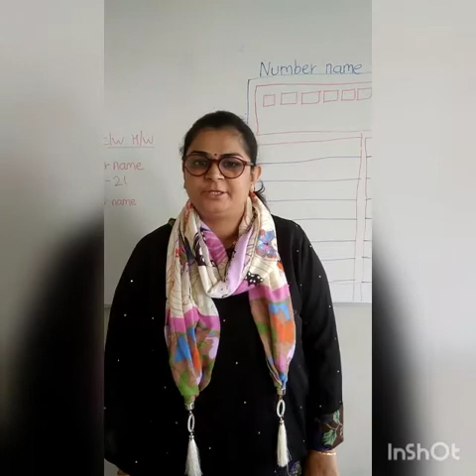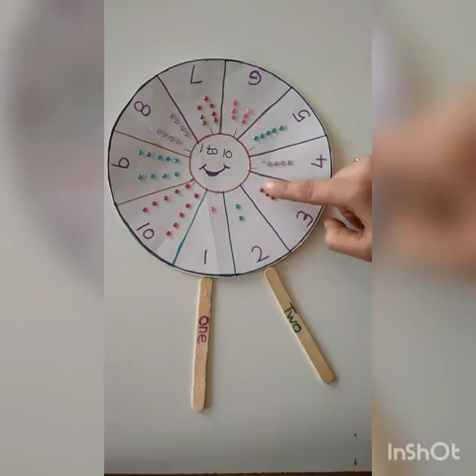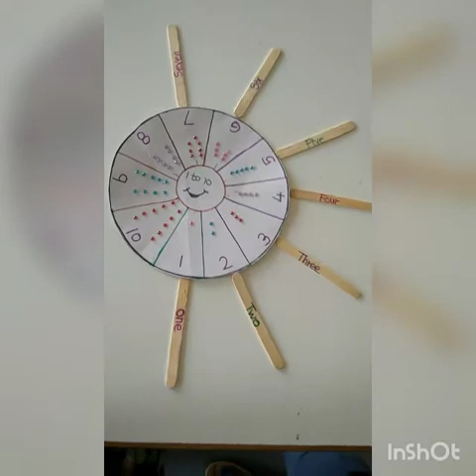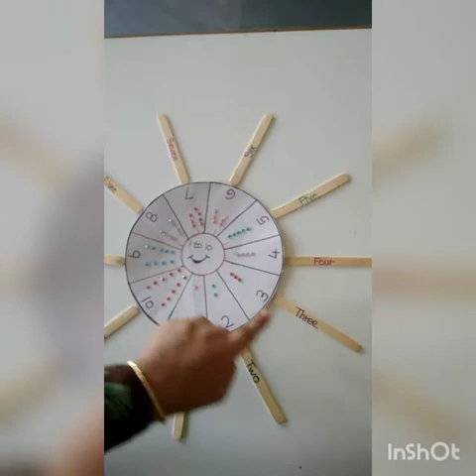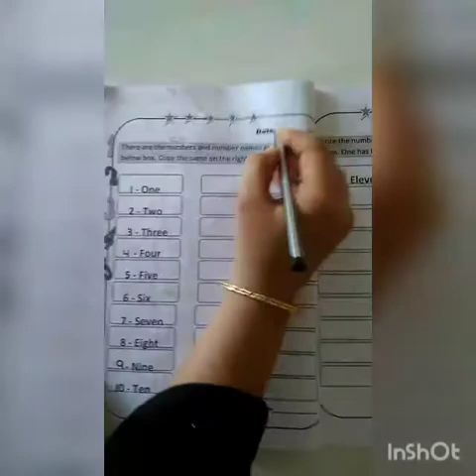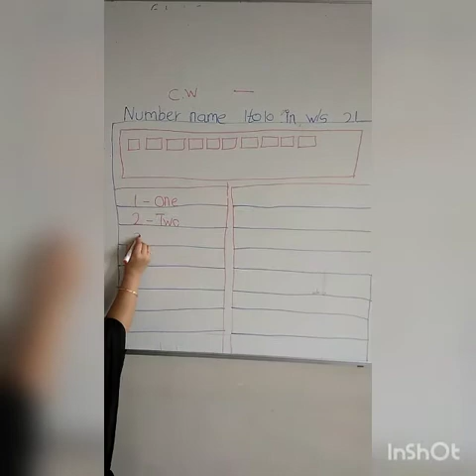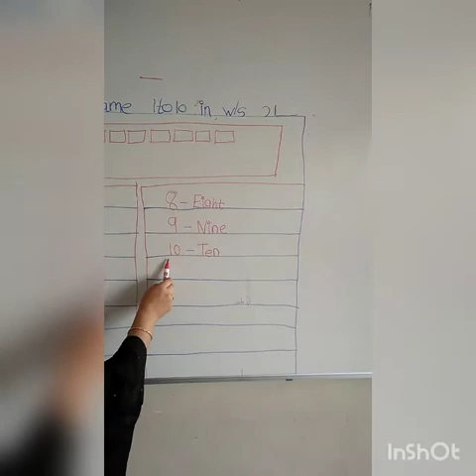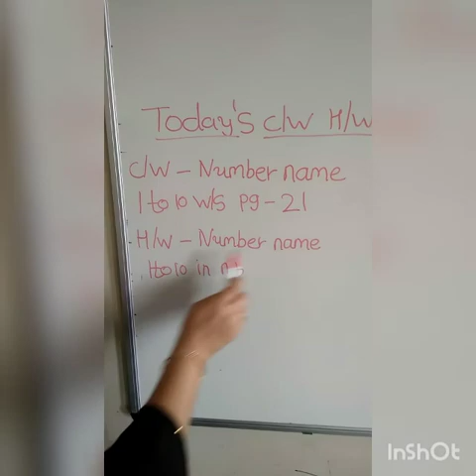19 02 21LKG NEGS MATHS number name 1to10 in w s pg21 vid 76